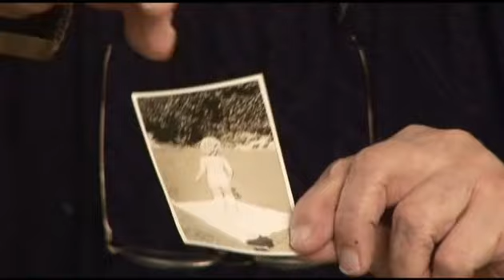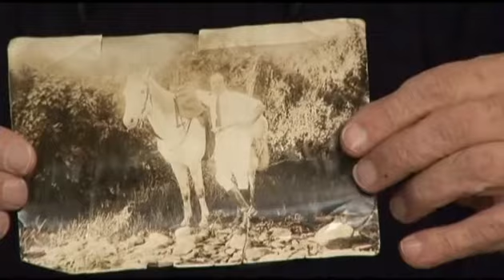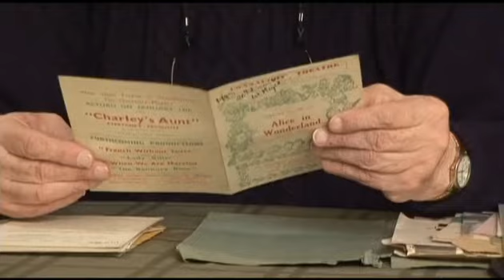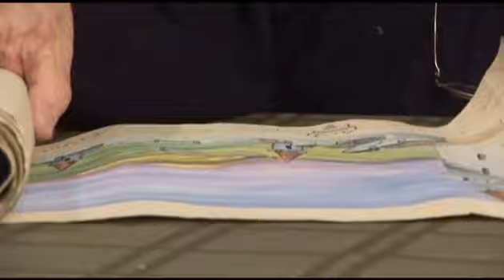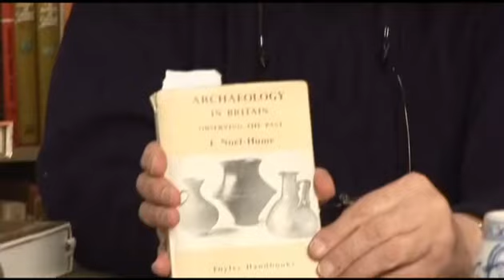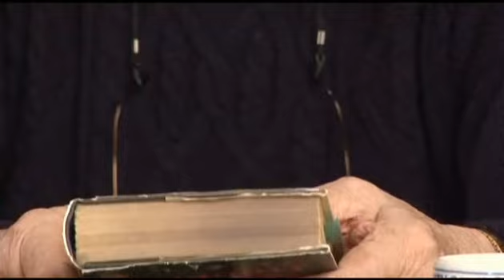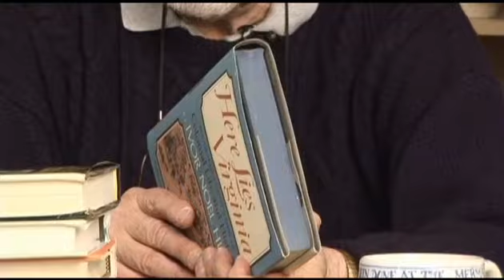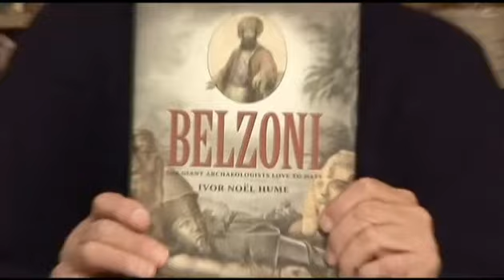Ivor Noel Hume Reflections on a Life Well Lived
An interview with the father of historical archaeology at his home in Williamsburg, VA on April 12, 2012.